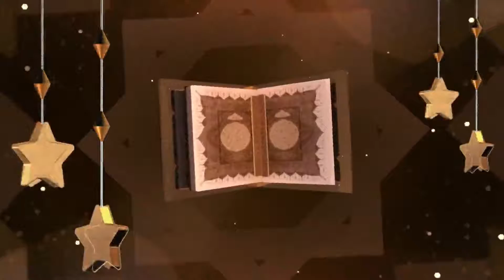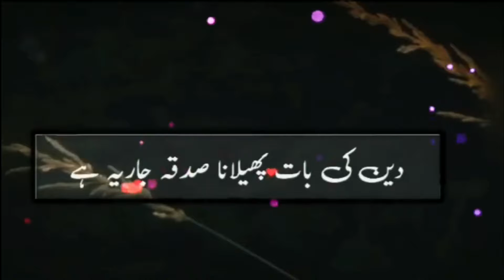Shirk Or Riyaqare Ma Farq Kya Ha ? || Mugheerah Luqman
TITLE ► Shirk Or Riyaqare Ma Farq Kya Ha ? || Mugheerah Luqman

ARTIST ► Mugheerah Luqman

ALBUM ► Shirk Or Riyaqare Ma Farq Kya Ha ? || Mugheerah Luqman

LABEL ► Dark Flags

Keep up with Dark Flags and more Channel